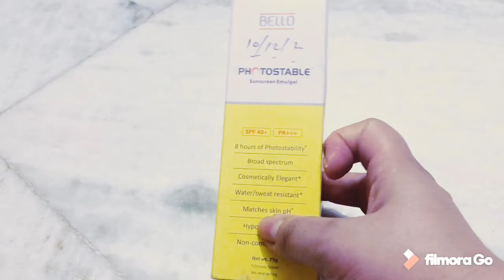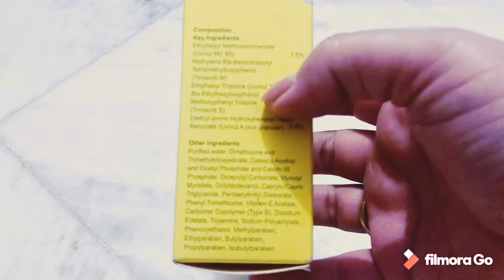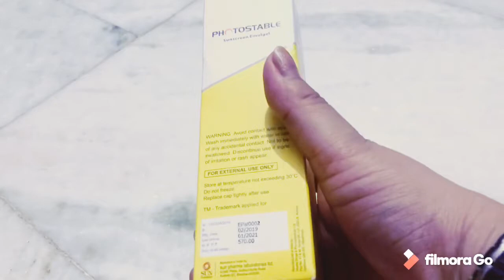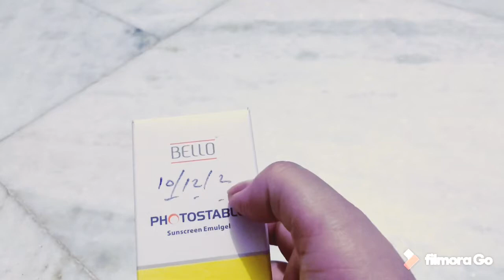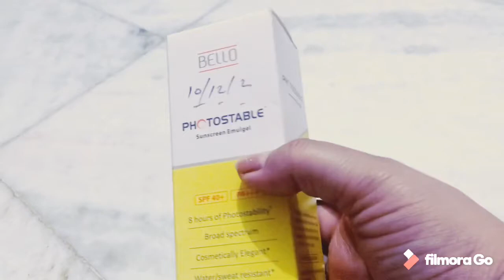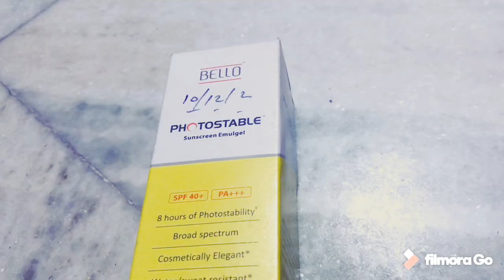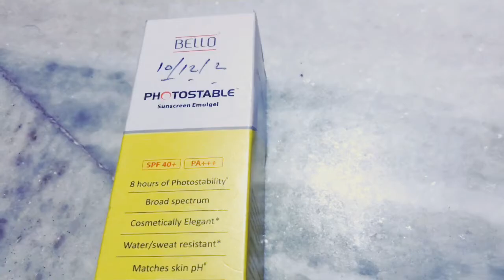BELLO PHOTOSTABLE Sunscreen Review /Best sunscreen for pigmentation and hyperpigmentation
Hello everyone